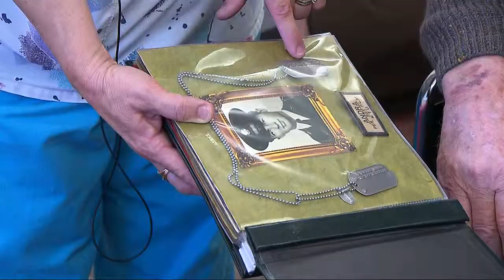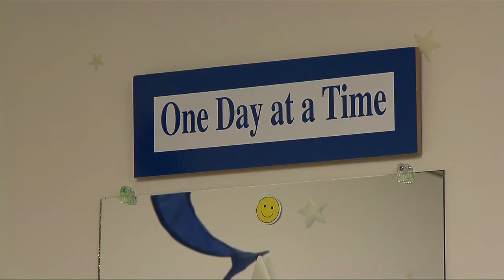KAHSA 2010 Awards of Excellence - Caregiver of the Year - Linda Barton, Riverside Village